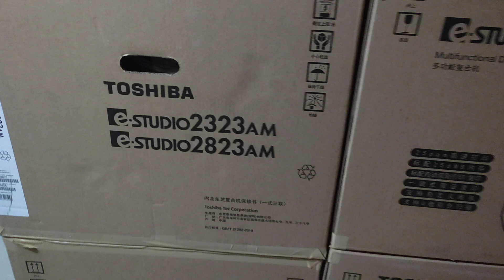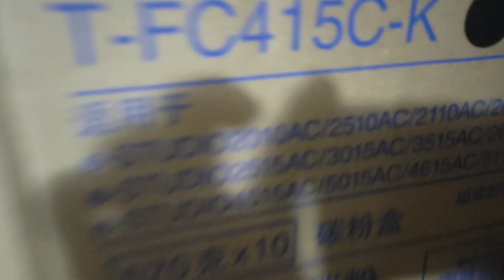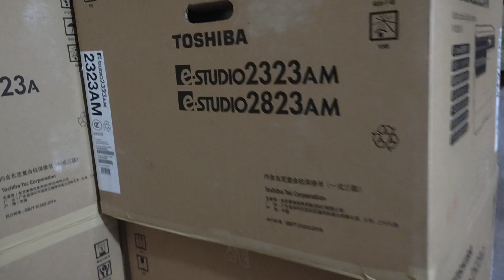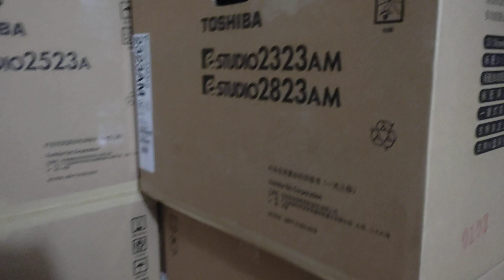2323am prices in Bangladesh